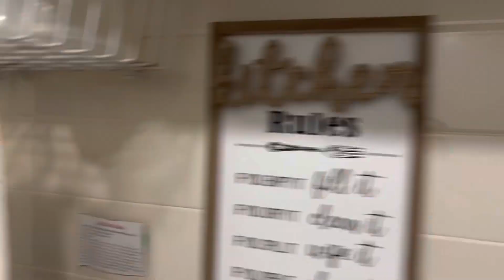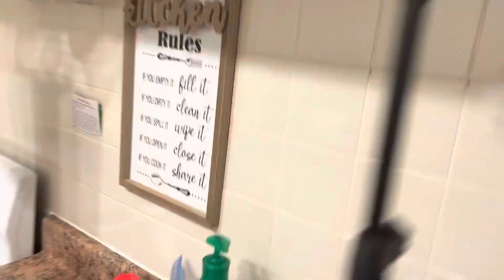Bake with me - cookies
As you will/have noticed, my videos are out of order. I’m playing catch up on editing as I have a pile of videos recorded from summer and autumn. Hopefully I will have things sorted out soon. Thank you for sticking around and for your patience!

For 3 free boxes or 90$ off your first Hello Fresh order please send an email with subject: “I like free food” to